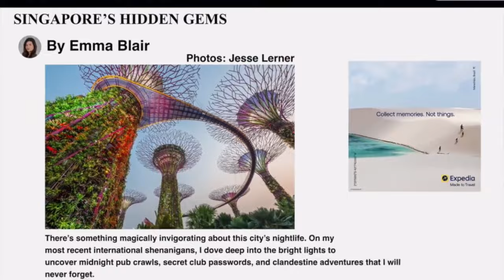Los dos amores de mi vida sinopsis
En este video les doy un breve resumen de que trata la película "Los dos amores de mi vida" (One True Loves) Romance, comedia y drama.